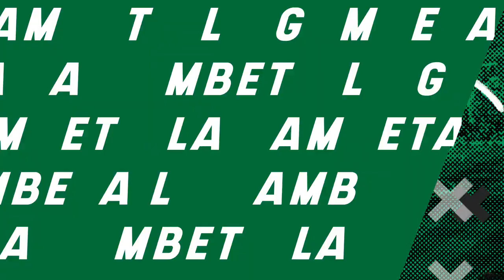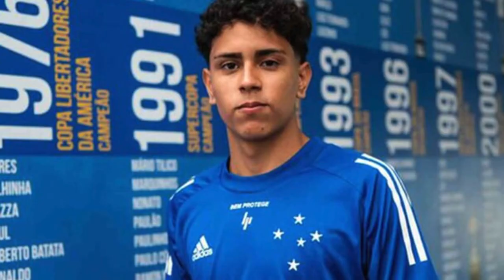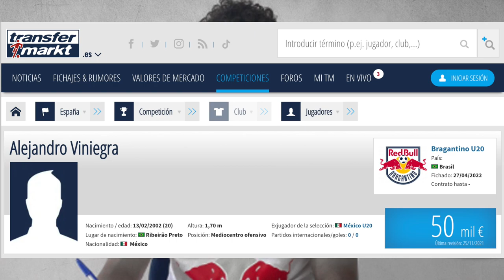¿Quién es ALEJANDRO VINIEGRA? ¡El futbolista BRASILEÑO que podría JUGAR con Chivas!😱